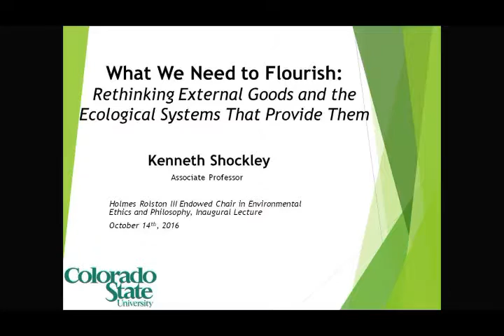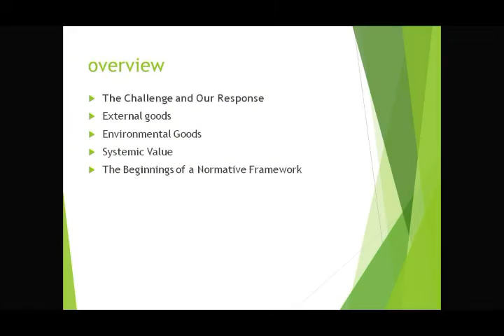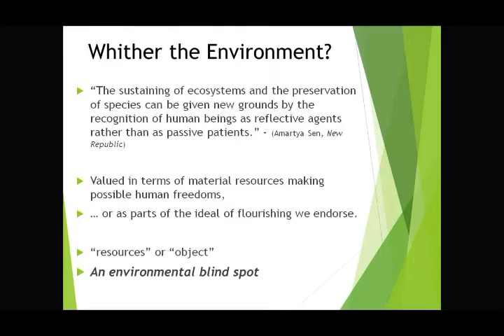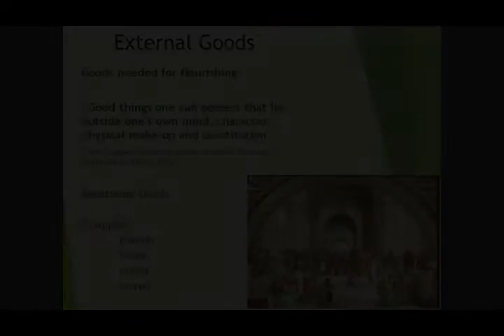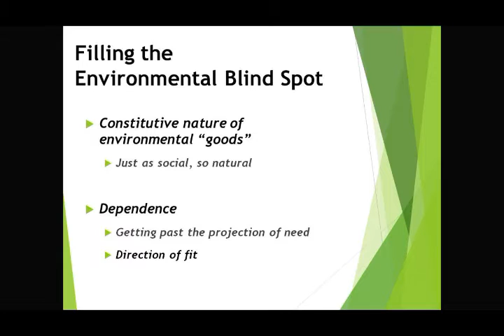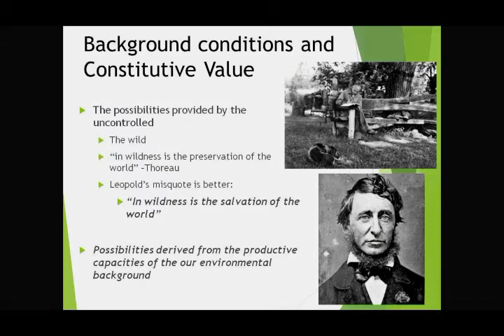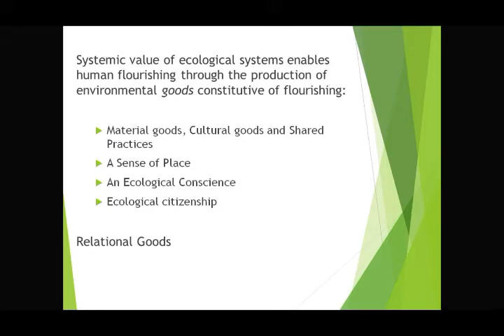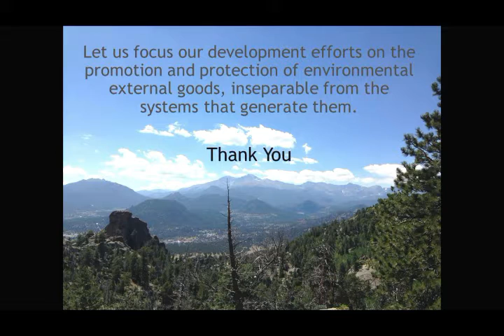Colorado State University Environemental Ethics and Philosophy - Shockley Inaugural Lecture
Kenneth Shockley is inaugurated to the Holmes Rolston Endowed Chair in Environmental Ethics and Philosophy at Colorado State University on October 14, 2016. Inaugural Lecture.